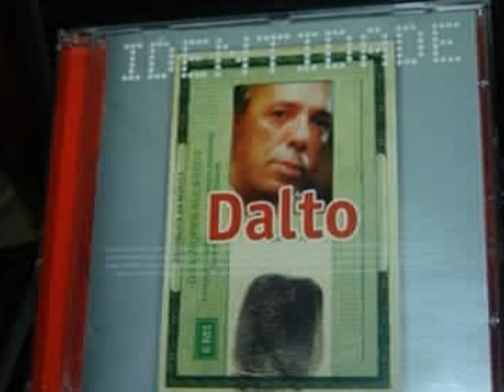Dalto - Leão Ferido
Música do LP "Coração Em Mil",
lançado em 1987 Pelo selo 3M.

Song from the long play "Coração Em Mil",
released in 1987 by 3M label.